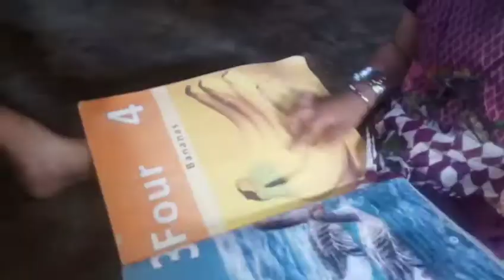class room abrish ka..abrish rani..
is video mn abrish ka class room dikhaya gaya ha sb k sth parhti ha..